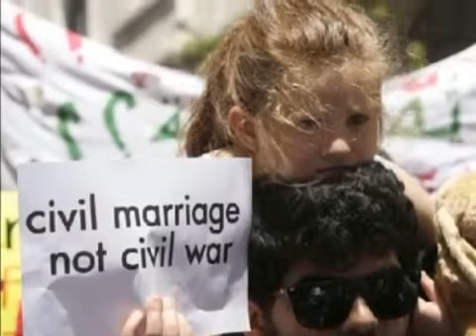رفيقي الشهيد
رفيقي الشهيد لجورج خباز